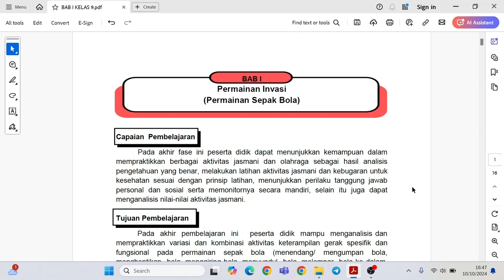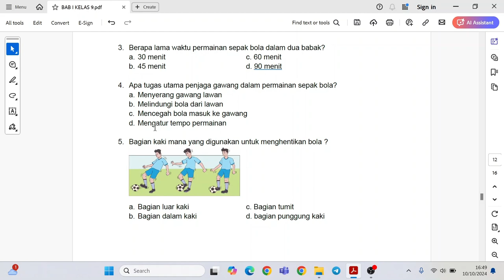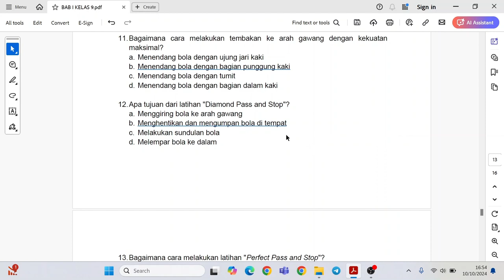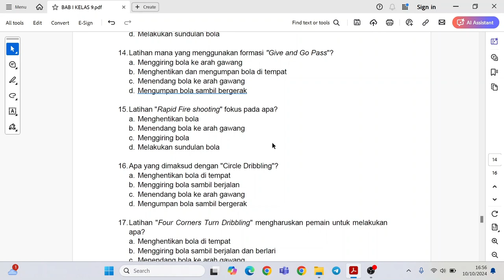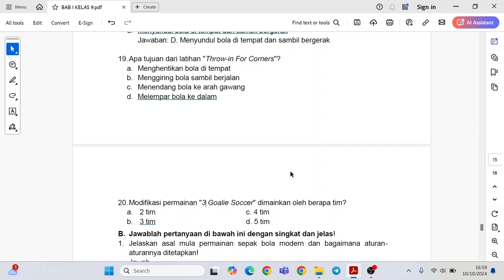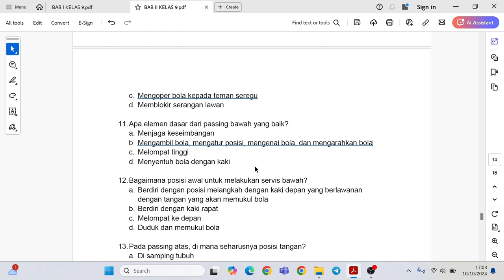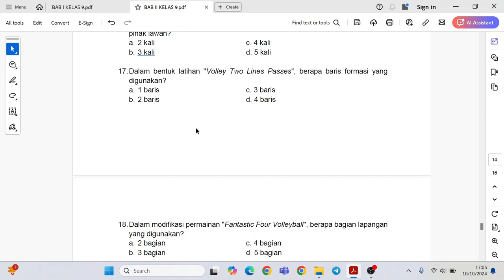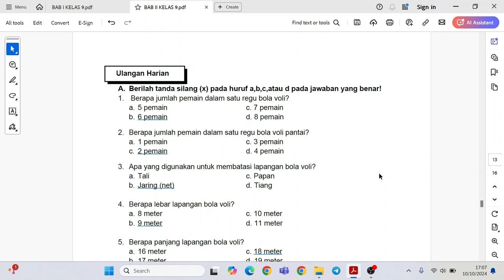ASESMEN TENGAH SEMESTER GASAL PJOK KELAS 9 SMP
Pembahasan LKS untuk persiapan Asesmen tengah semester gasal pjok smp kelas 9